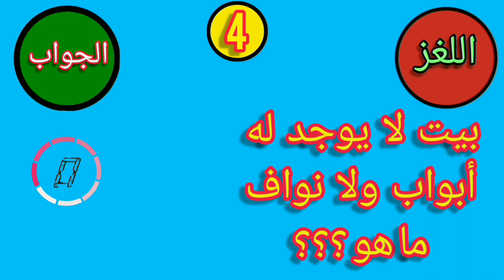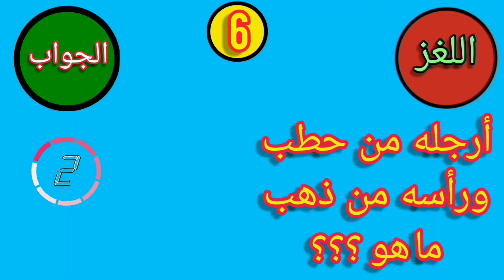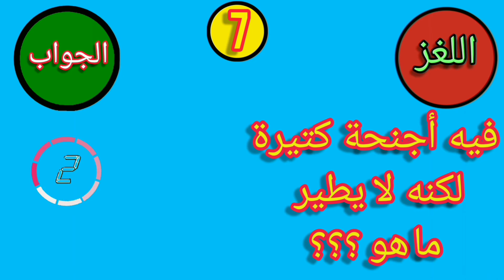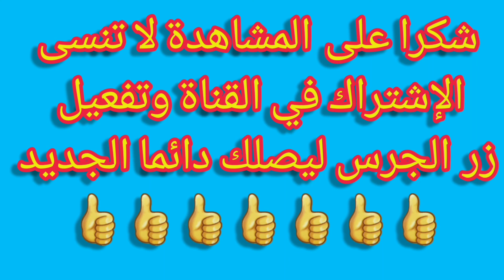ألغاز صعبة جدا مع الحل أتحداك أن تجاوب عليها قبل نهاية العد التنازلي